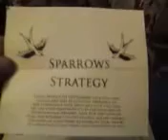My New Sparrow "Strategy" Lockpicks